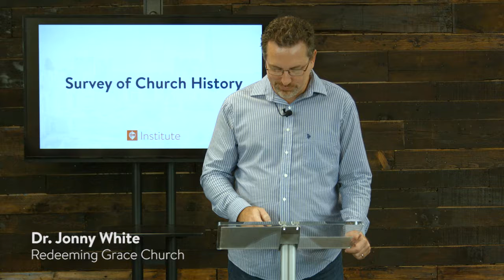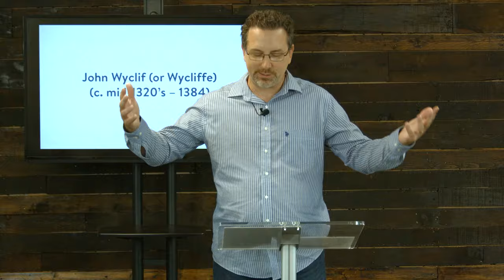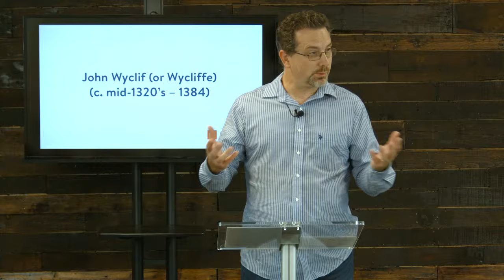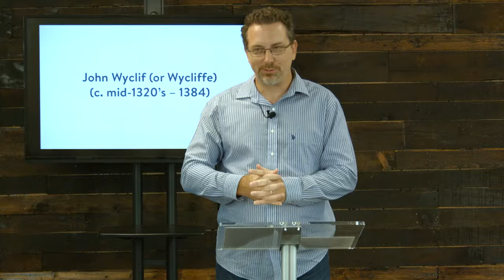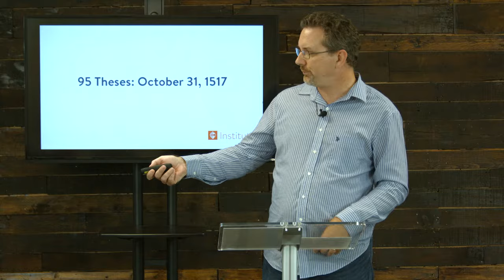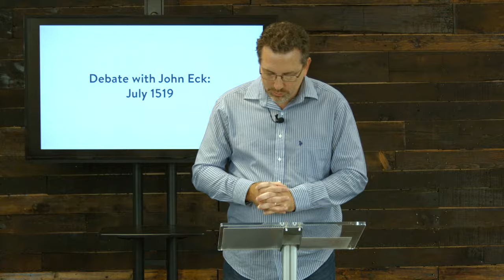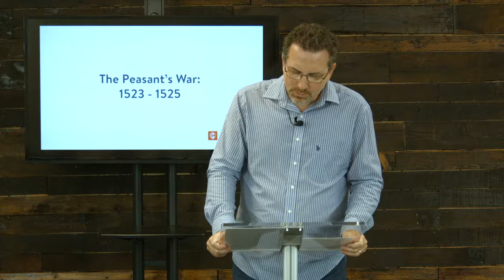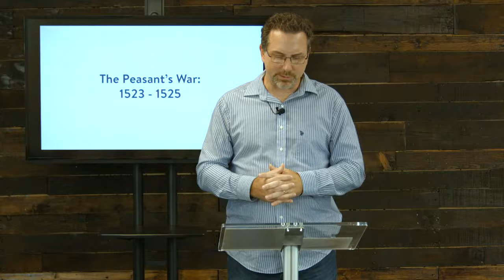Beginning of the Reformation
In this lecture Dr. Jonny White discusses the beginning of the Reformation including John Wyclif, John Hus, and Martin Luther.